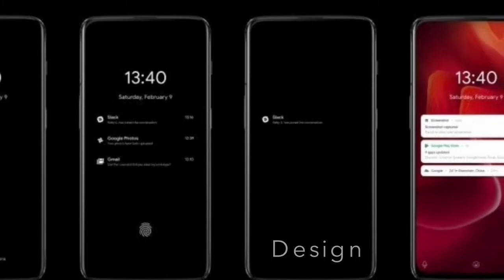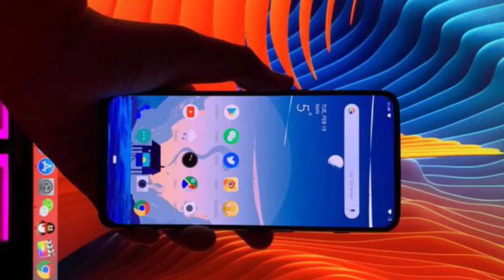One Plus 7 Leaks And Rumours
In this video I talk about the rumours and leaks for the upcoming flagship of one plus